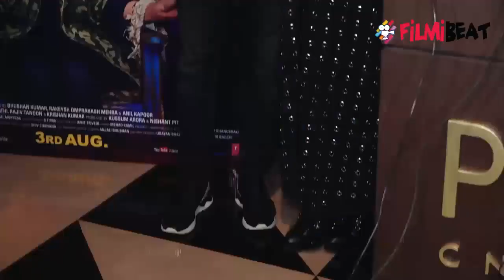Fanney Khan Movie Review | Aishwarya Rai Bachchan | Anil Kapoor | Rajkumar Rao | FilmiBeat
Fanney Khan starts on a high with a young Fanney Khan performing to Mohd. Rafi's Badan Pe Sitaare with his electrifying energy and infectious smile but soon takes a dip for almost half an hour. It, then, picks up leading to the interval but fails to capitalise on it. The film is everywhere. Rajkummar Rao, though underused, plays his part with utmost ease and is likeable. He brings the house down with his antics everytime he is on screen. Aishwarya Rai Bachchan has even lesser screentime but she is fine in her role and looks drop dead gorgeous.